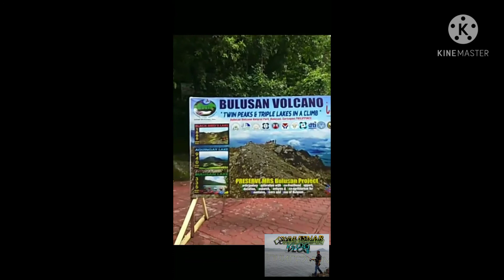MT.BULUSAN ADVENTURE 2019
ang mt.bulusan ay matatagpuan sa sorsogon province of bicol